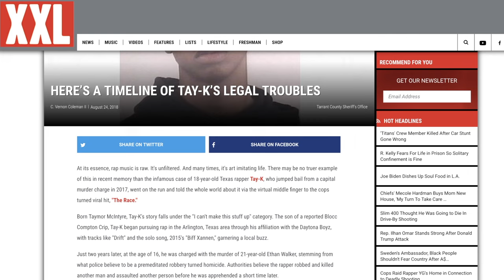Tay-K's Murder Case Explained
XXL explores 19-year-old rapper Tay-K's current murder case, trial and other criminal charges against him.